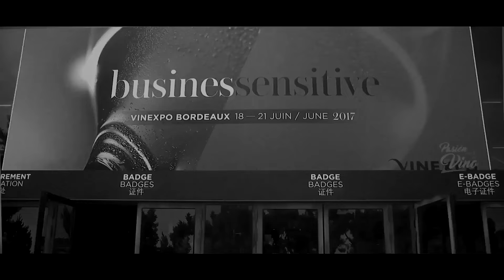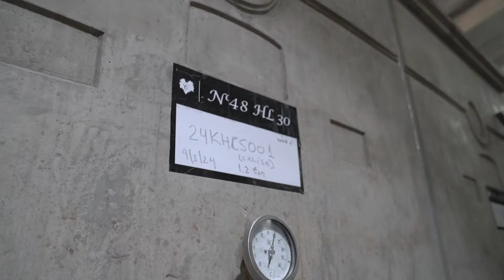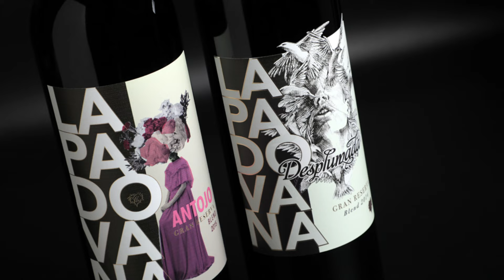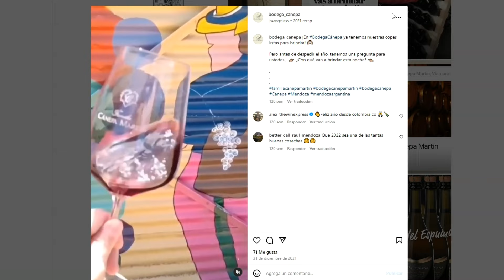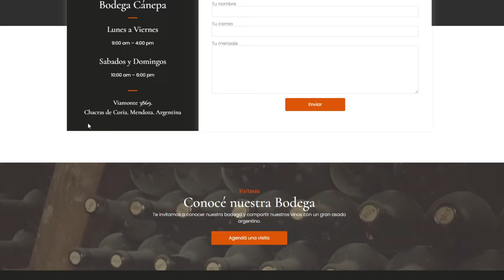Martín Cánepa (Familia Cánepa Martín) - PASION POR EL VINO (Programa 08, Bloque 01, Temporada 9)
En la calle Viamonte al 3800, en pleno corazón de Chacras de Coria la Bodega Familia Cánepa Martín rescata el valor patrimonial del edificio de una bodega del Siglo XIX, en el que remozan una antigua estructura y con la tecnología de la actualidad producen grandes vinos y a algunas de sus líneas les imprimen una imagen disruptiva con el objetivo de comunicar el estilo de sus vinos, contrastando lo antiguo con lo moderno.
Martín Cánepa nos cuenta que quisieron rescatar la historia familiar que se remonta cuando sus bisabuelos llegaron de Italia a Mendoza y cultivaron la viña, fueron toneleros, y trabajaron en bodega.